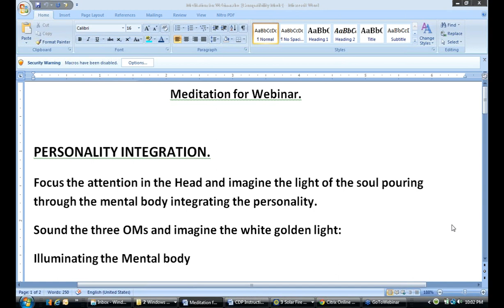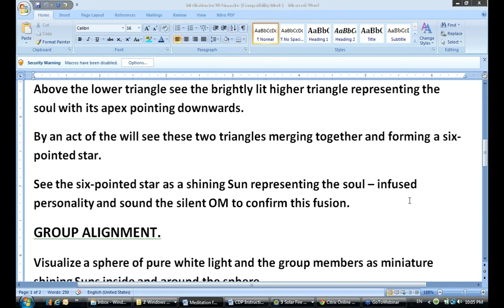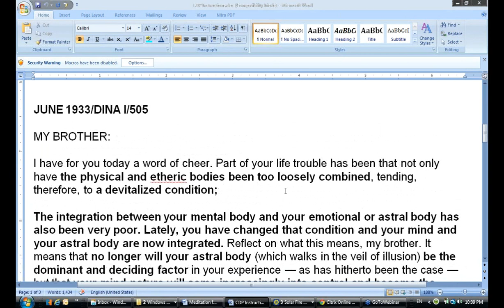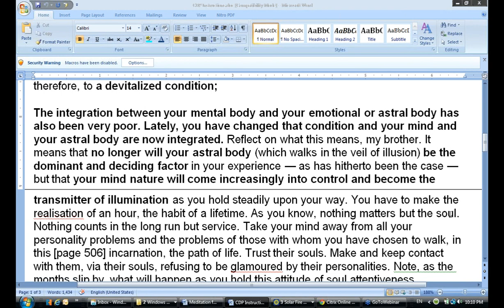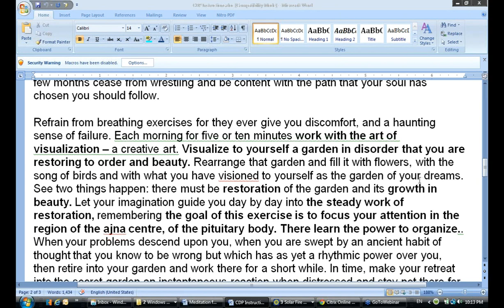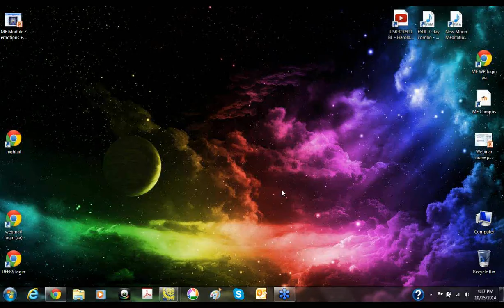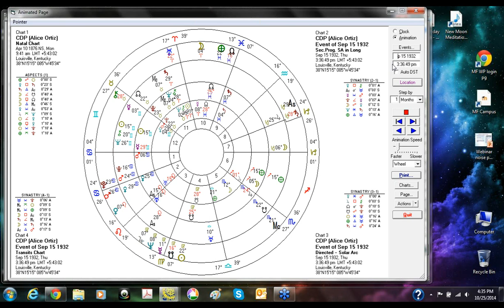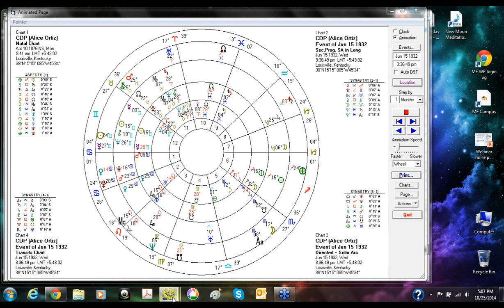DINA Disciple Webinar, Program 08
DINA Disciple Webinar 08 presented by Elena Dramchini. Held on October 25, 2014. Elena begins discussing the second instruction, and the focus will be on the integration of the astral and mental bodies conditioned by the focus of the soul and personality rays and on Mercury and Venus as the primary indicators of the mentality in the chart. To get the most out of this webinar, it is suggested that you read the second instruction given to C.D. P., beginning in DINA I, page 505.